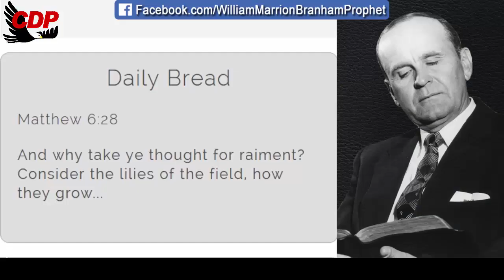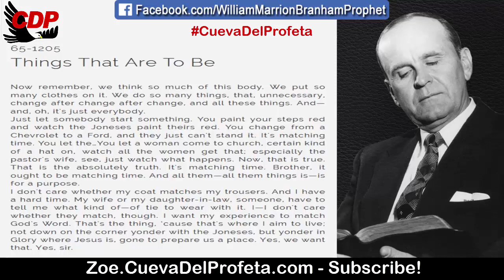I want my experience to match Word of God | William Marrion Branham Quotes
QUOTE: 65-1205
Things That Are To Be

Now remember, we think so much of this body. We put so many clothes on it. We do so many things, that, unnecessary, change after change after change, and all these things. And—and, oh, it's just everybody.
Just let somebody start something. You paint your steps red and watch the Joneses paint theirs red. You change from a Chevrolet to a Ford, and they just can't stand it. It's matching time. You let the…You let a woman come to church, certain kind of a hat on, watch all the women get that; especially the pastor's wife, see, just watch what happens. Now, that is true. That is the absolutely truth. It's matching time. Brother, it ought to be matching time. And all them—all them things is—is for a purpose.
I don't care whether my coat matches my trousers. And I have a hard time. My wife or my daughter-in-law, someone, have to tell me what kind of—of tie to wear with it. I—I don't care whether they match, though. I want my experience to match God's Word. That's the thing, ’cause that's where I aim to live; not down on the corner yonder with the Joneses, but yonder in Glory where Jesus is, gone to prepare us a place. Yes, we want that. Yes, sir.

Daily Bread Matthew 6:28
And why take ye thought for raiment?  Consider the lilies of the field, how they grow...

00:05 Welcome
00:12  Daily Bread
00:45 William Marriom Branham Quote